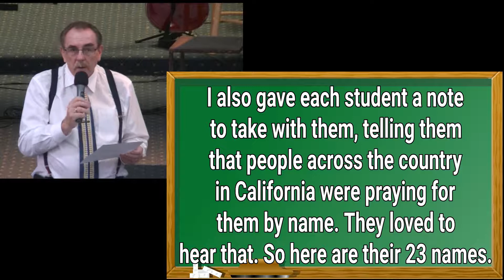Prayer for Florida - Students